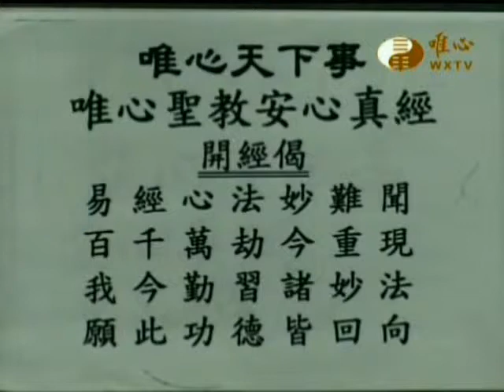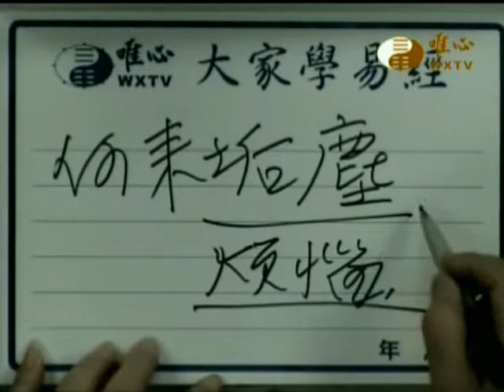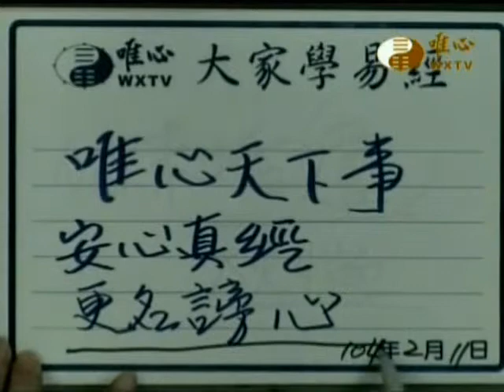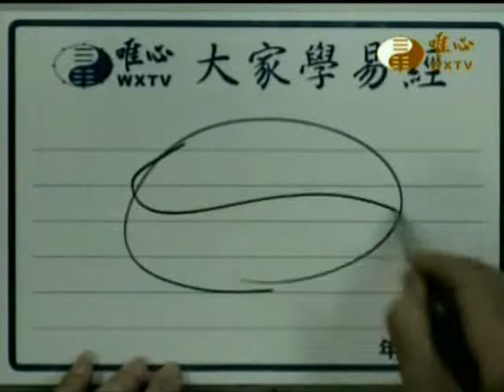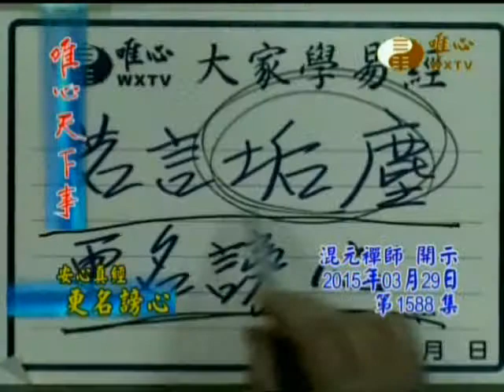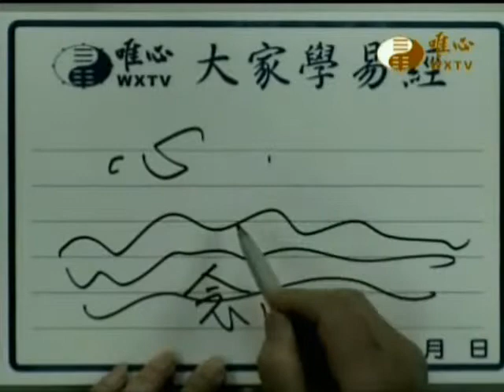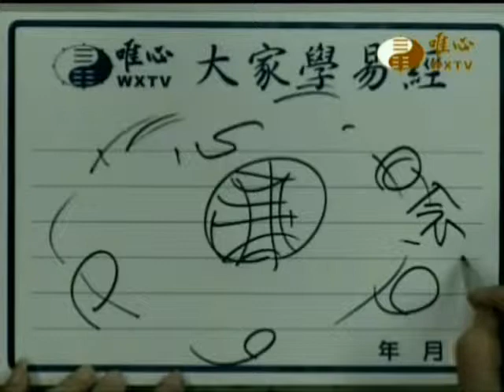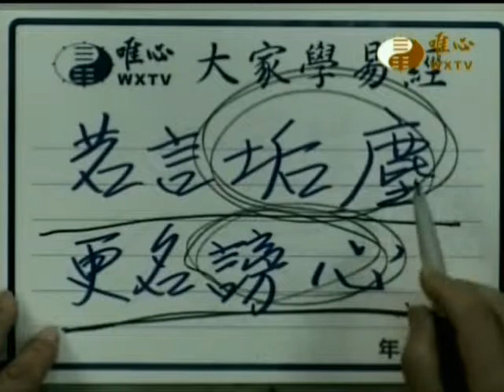安心真經(1588)